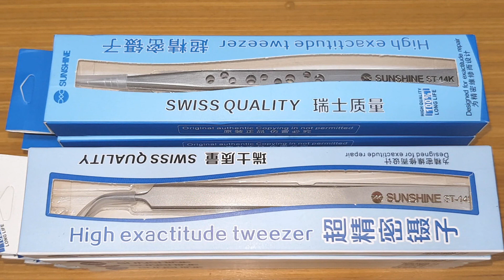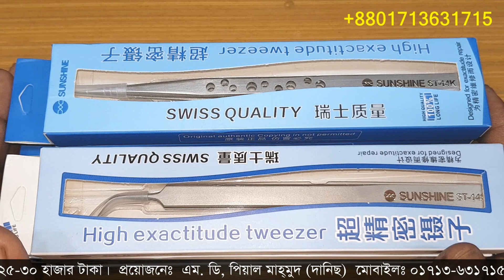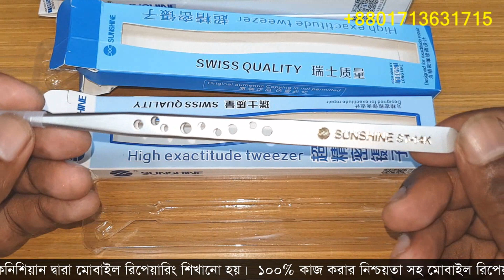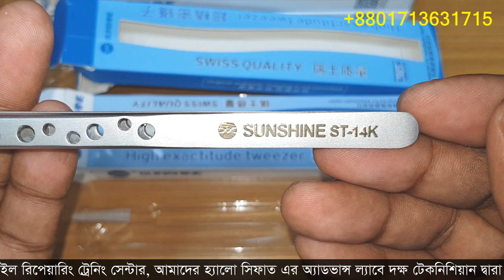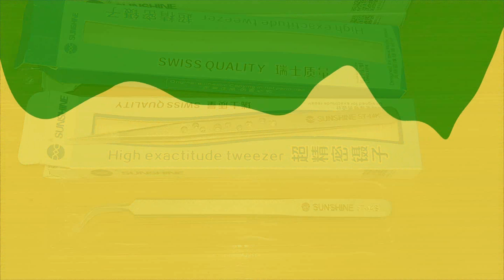টেকনিশিয়ান ভাইদের জন্য উন্নত মানের ২টি টুইজার | Sunshine ST-14K + ST- 44S | High exactitude tweezer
HELLO SHIFAT
Mobile Repairing Training Center
🏠 Brahmanbaria 🇧🇩 Bangladesh

              হ্যালো সিফাত
মোবাইল সার্ভিসিং প্রশিক্ষণ কেন্দ্র
🏠 ব্রাহ্মণবাড়িয়া। 🇧🇩 বাংলাদেশ।

My name is Peyal Mahmud (Dhanis)
🏠 Brahmanbaria  🇧🇩 Bangladesh

সবার আগে সকল আপডেট ভিডিও পেতে Hello Shifat
🔔 বেল আইকনটি বাজিয়ে রাখুন,  ধন্যবাদ।

This channel sharing all about Mobile Repairing
Hardware and Software Problem Solution.

    📱 Mobile Repairing Flashing  Tutorial
    📱 Mobile Repairing Software  Tutorial
    📱 Mobile Repairing Unlocking Tutorial
    📱 Mobile Repairing Hardware  Tutorial